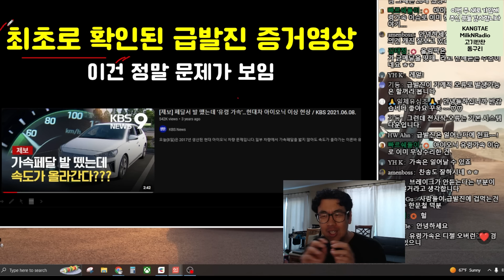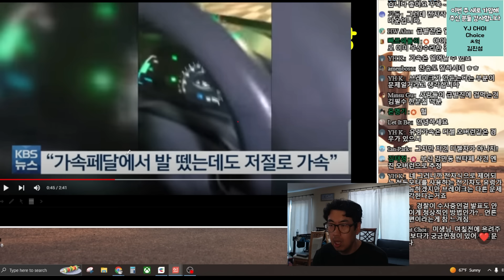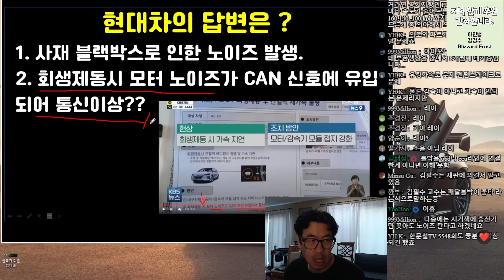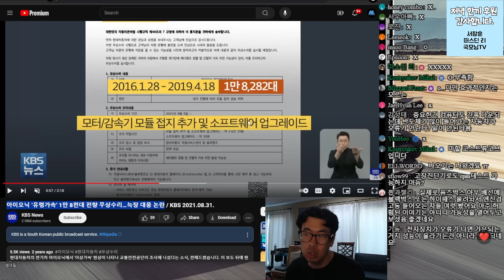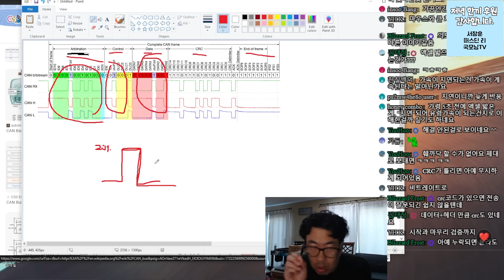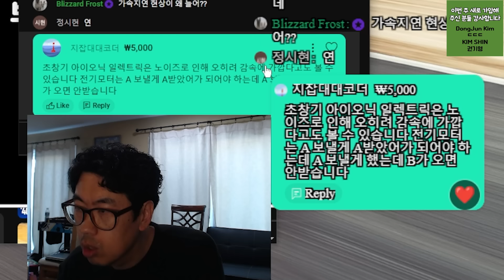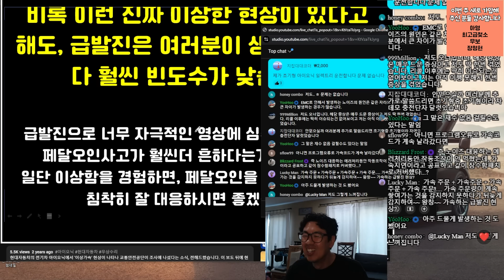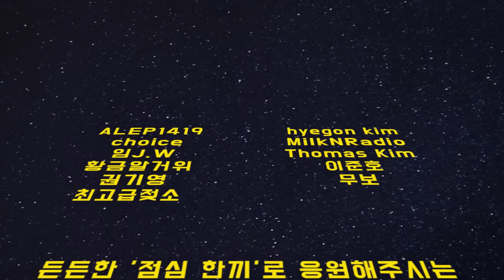드디어 영상 포착! 페달에서 발을 뗐는데도, 속도가 증가하는 동영상.. 과연 원인은?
초기 아이오닉 모델에서 일어났던, 페달을 밟지않았는데도 가속이 되는 문제를 직접 차주가 포착해 뉴스로 크게 다뤄졌던 내용입니다. 이런것때문에 더더욱 급발진 공포에서 벗어나기 어려운거 아닌가 싶습니다.